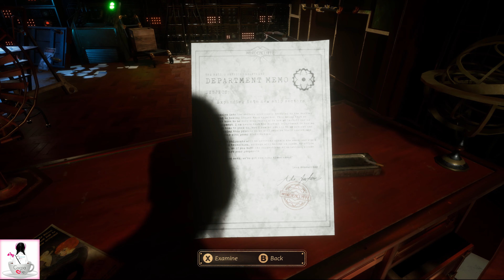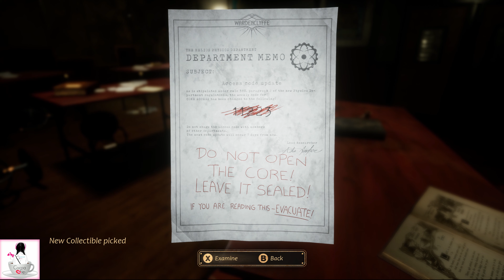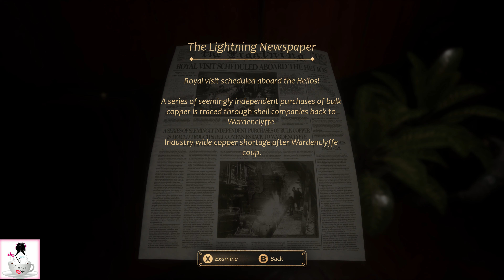Close to the Sun 4K Part 7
Close to the Sun is a horror game that takes place at the end of 19th century on a mysterious ship complex created by Nikola Tesla for the sake of knowledge.

I hope you all enjoy this game. It has a great story line and beautiful graphics.

Follow Cocoa Sip for more!

PRODUCTION CREDITS:
Intro and Outro video created by: Miss Bushido Soul

Genre: Meditative